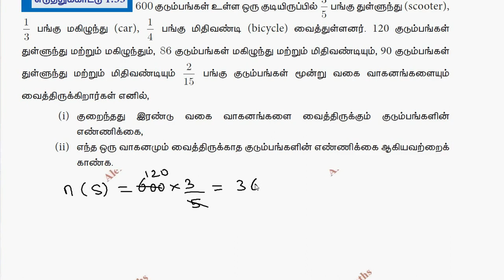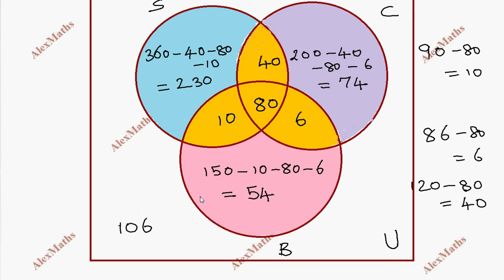TN Class 9 Maths Set language Example 1.33 Alexmaths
Class 9 Maths TN Syllabus | Example 1.33 | Set language Chapter 1